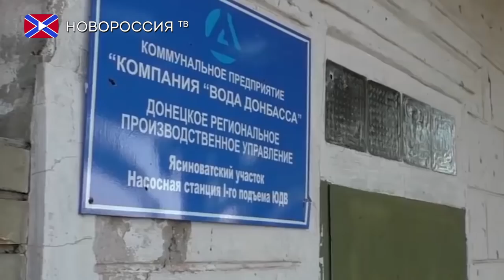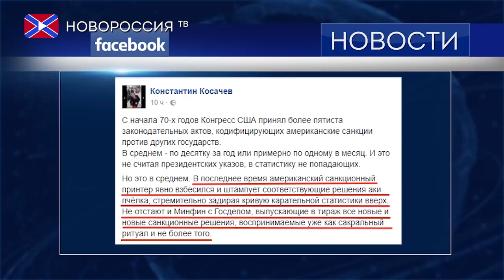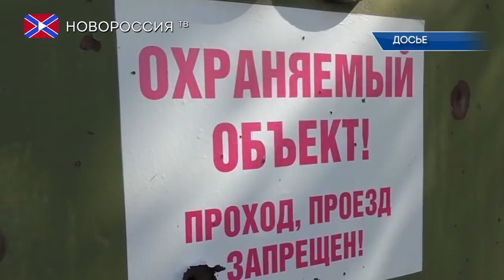Лента новостей на "Новороссия ТВ" 27 января 2018 года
- США расширили санкционный список по России.
- В Польше приняли закон о запрете бандеровской идеологии.
- ВСУ обстреляли район насосной станции Южнодонбасского водовода.